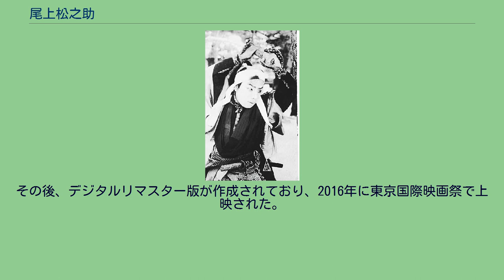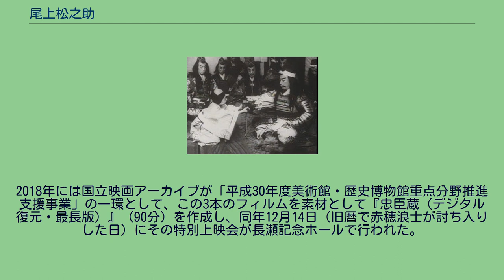尾上松之助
尾上 松之助（おのえ まつのすけ、1875年（明治8年）9月12日 - 1926年（大正15年）9月11日）は、日本の歌舞伎役者、映画俳優、映画監督。
本名は中村 鶴三（なかむら かくぞう）。
日本映画草創期に活躍した時代劇スターであり、日本初の映画スターといわれる。
旅役者から牧野省三に認められて映画界に入り、『碁盤忠信 源氏礎』でデビュー。
牧野とのコンビで横田商会、日活の2社で1000本以上の映画に出演、大きな目玉を向いて見得を切る演技が評判を呼び「目玉の松ちゃん」の愛称で大衆に親しまれた。
立川文庫や講談でおなじみの英雄・豪傑・義人・侠客のほとんどに扮しており、トリック撮影を駆使した忍術映画では年少ファンのアイドル的存在となった。
後年には、日活大将軍撮影所所長、日活取締役などを兼任して重役スターとなり、公木 之雄（きみき ゆきお）の名で監督作も発表。
晩年は社会福祉事業にも貢献した。
1875年（明治8年）9月12日、岡山県岡山市西中島町70番地（現在の岡山市中区西中島町）に、父・幾三郎、母・花の3男1女の次男として生まれる。
父は岡山池田藩の二十一俵三人扶持の下級武士だったが、明治維新後は遊廓地の西中島町で貸座敷業を営んでいた。
その影響で幼いころから遊芸を親しむようになり、松之助は自伝で「三弦の響を眠り唄と聞いて育った」と語っている。
家の近くには旭座という芝居小屋があり、そこに上方歌舞伎の大立者・二代目尾上多見蔵が一座を組織していたが、実家の商売が商売だけに一座と懇意だった縁で多見蔵に請われ、5歳の時に『菅原伝授手習鑑』の菅秀才役で初舞台を踏む。
この時にある人の周旋で尾上多雀（多見雀・多若の説もある）という名をつけられた。
母はこの初舞台を非常に喜び、抱えの芸娼妓に三味線と踊りを教えに来ていた山村イチに遊芸を仕込んでもらう。
これがきっかけで9歳頃から子供芝居に出演するようになり、『本朝廿四孝』の横蔵や『嫗山姥』の山姥役を得意とした。
この間に岡山環翠小学校に入学、成績優秀で尋常科を卒業して国清寺内にあった高等科へ進み、英語も習う。
相変わらずの芝居好きだったが、高等科3年を修了後、役者になることを快く思わなかった父によって、市内上之町の呉服屋に奉公させられる。
しかし、どうしても役者になりたくて、父に頼んで子供芝居に出演するとこれが好評で、芝居打ち上げの後に家出をし、神戸の知り合いを頼って弁天座の浅尾與作一座に加わる。
知り合いの連絡で訪ねてきた父により一旦岡山へ帰るが、諦めきれない松之助は父を何とか説得して許され、「一人前の立派な者になるまで、家の敷居をまたぐな」と言い渡される。
その数日後に青年芝居の一座に加わって、旅役者として山陰巡業の旅に出る。
14歳の時である。
1892年（明治25年）、松山巡業中に尾上鶴三郎と改名。
翌1893年（明治26年）11月24日に父が死去。
巡業先に貸座敷業をやめた母が松之助の弟と妹を連れて転がり込んでくる。
年が明けて1894年（明治27年）、母と弟妹を連れて広島から下関・北九州へと巡業を続けるが、同年夏に日清戦争が開戦すると芝居どころではなくなる。
一座を作るも悪戦苦闘し、小倉の安宿では宿賃も払えず、冬物を預けて4人とも着のみ着のままの姿になり、進退窮まった所を旅先の豪農に拾われて、九死に一生を得たりする。
やがて下関の市川市紅一座に入って多少の給金を得る様になり、翌1895年（明治28年）正月には、博多・明治座で五代目實川正若・嵐若橘一座に出演、その間に弟を大阪の知人の許へ奉公にやる。
博多打ち上げ後、下関で徴兵検査をすませ、それから間もなくの4月に下関条約が結ばれるとともに芝居の人気も取り戻し、大阪市西区松島に居を構えて巡業を続けた。
『尾上松之助自叙伝』によると、1904年（明治37年）3月1日に三代目市川荒五郎から名題昇進の免状を貰い、二代目尾上松之助を襲名したとされている。
また尾上松之助の名は、尾上多見蔵の孫である尾上和市の前名だとしており、襲名披露は神戸の相生座で市川蝦十郎らと一座して行ったとしている。
そのほかの多くの文献でも、松之助の襲名はこの記述に基づいている。
しかし、『尾上松之助自叙伝』の記述には誤りが多いことも指摘されている。
『講座日本映画1日本映画の誕生』によると、松之助の襲名披露興行が神戸...